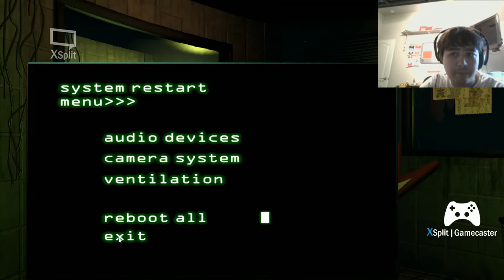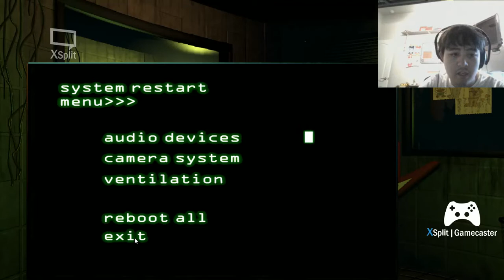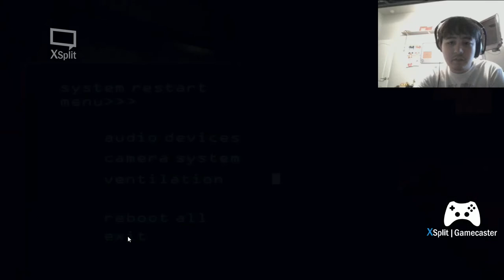Steam Saturdays Episode 118 Five Nights at Freddy's 3 Part 5